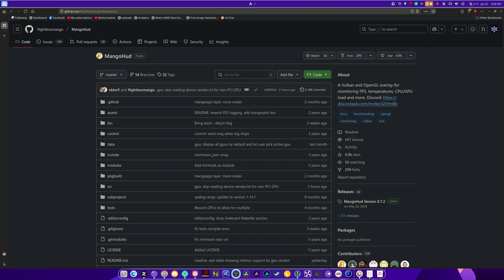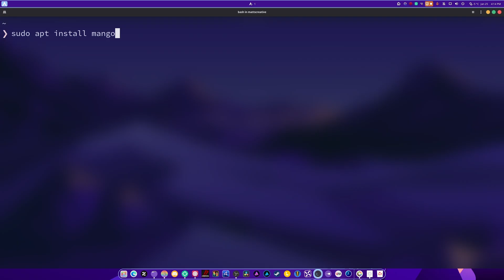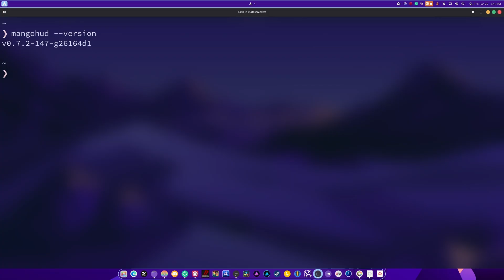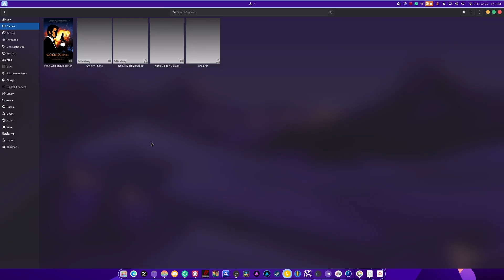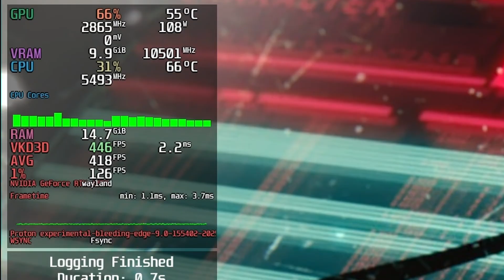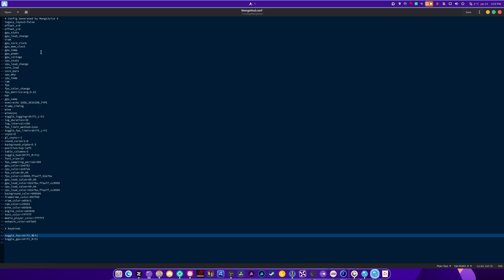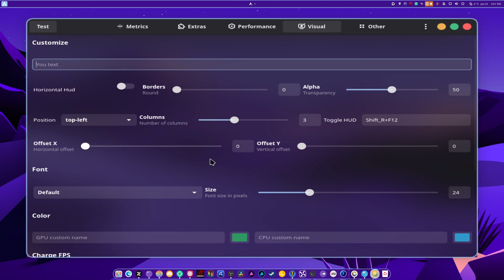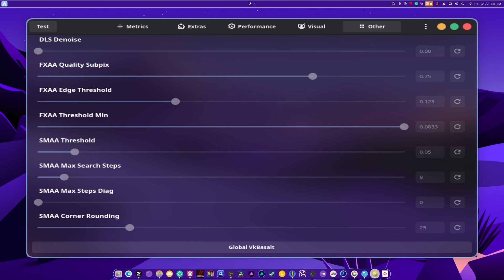Beginners Guide Mangohud an Game Monitoring Overlay Tool and Bench marking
SPECS Below:
• OS: Fedora 41 Workstation
• OS: Pikaos 4
• OS: CachyOS
• CPU: Ryzen 9 9900X (5.6GHz)
• Memory: 64 GiB DDR5 6000mhz
• Storage: 22TB
• GPU: RTX 4070